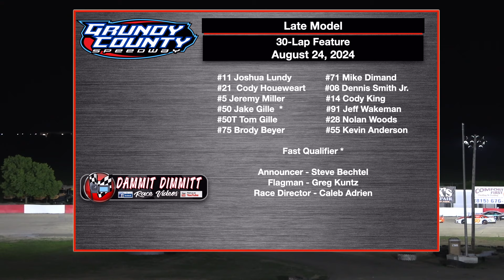8 24 2024 Grundy County Speedway Late Model Feature